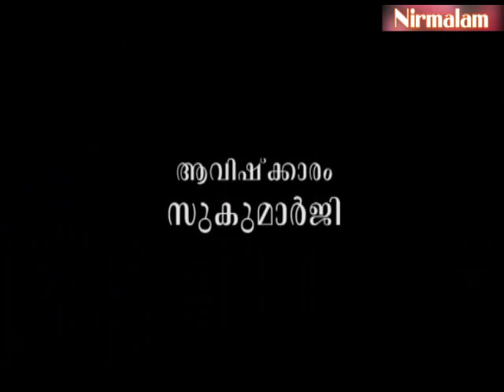Njnanathinte​​​​​​​​​​​​​​​ vazhi-146 | മതങ്ങളുടെ ദര്‍ശനങ്ങള്‍ക്ക് സത്യതയുണ്ടോ?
ആമുഖം: അനന്തസമാധിയെ പുല്‍കിയ സംപൂജ്യ ആചാര്യസ്വാമികള്‍ ശ്രീ. നിര്‍മ്മലാനന്ദഗിരി മഹരാജ് ഗുരുകൃപയാല്‍ അനുവദിച്ചുതന്നിരുന്ന 'ഗുരുശിഷ്യ സംവാദ'ങ്ങളുടെ നൂറ്റിനാല്പത്തിയാറാം ഭാഗം.